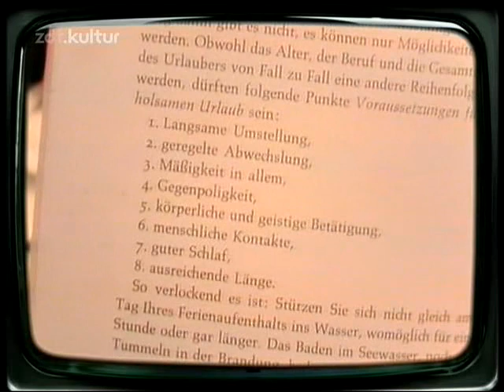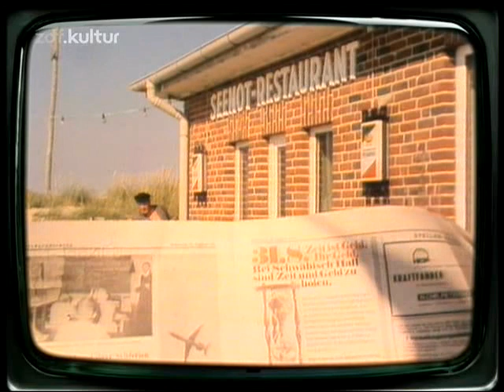Tegtmeiers Reisen - Sylt nach Gebrauchsanweisung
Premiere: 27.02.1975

Tegtmeiers Reisen war eine 20-teilige deutsche Fernsehserie mit Jürgen von Manger, die von 1972 bis 1980 im ZDF ausgestrahlt wurde.